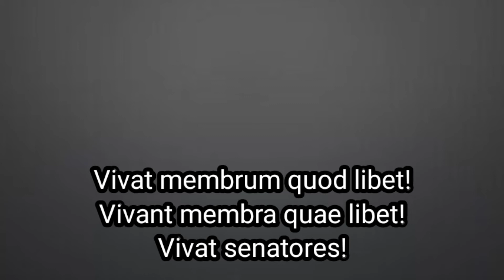GOUDEAMUS IGITURE LIRIK#PADUANSUARA STIE MUH JAKARTA#stiemjchannel